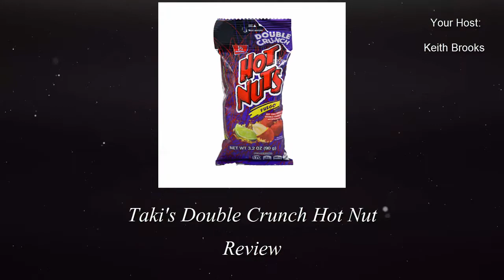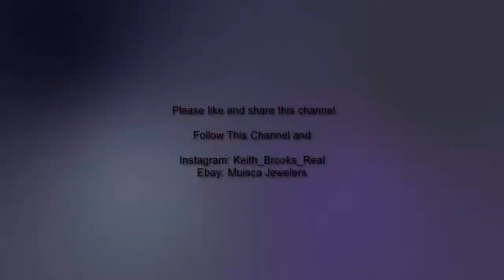Takis Hot Nuts Review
If the chips are good .  How about their nuts